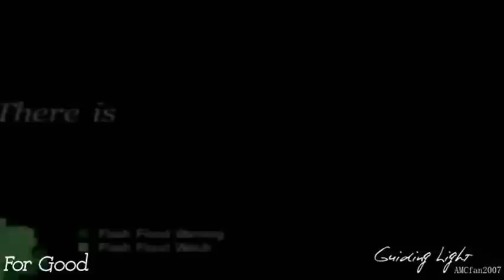For Good || Cancelled Soaps Collab [5 Vidder]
This turned out really great!! Thank you all so much for doing this with AMCfan2007 and Me. :)

Another World- Me